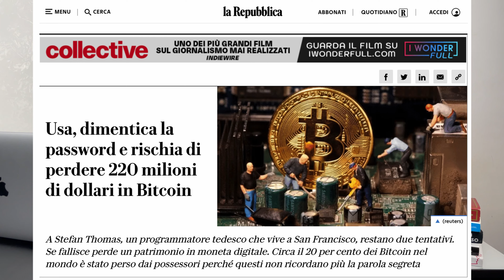INVESTIRE IN BITCOIN - PRO E CONTRO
Investo da anni in Bitcoin e nelle Criptovalute, in questo video faccio una panoramica generale su come la vedo io riguardo ad un possibile investimento in Bitcoin, cercando di vedere il più oggettivamente possibile i Pro e i Contro di questo asset.